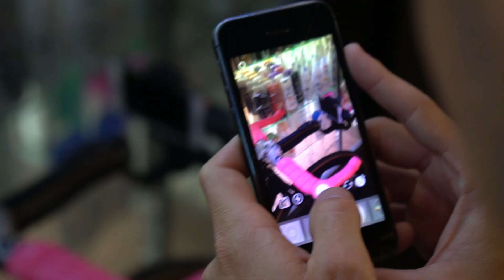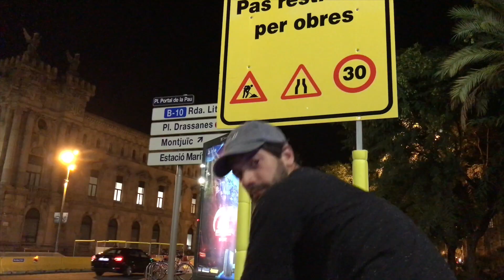EXPERIMENTO FIXIE en BARCELONA (V12 | T2)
TIENDA AFULL

Cámara secundaria Sony
Tripode Gorillapod
GoPro 4 Sesion
Drone Phantom 4
Iphone 7 (para timelapse o slowmotion)

Con que edito? Imovie.

Spotify, mis últimas 30 canciones favoritas (Go AFull Or Go Home List)